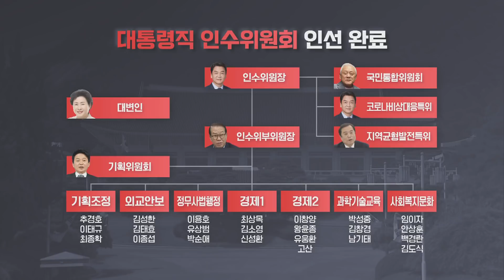[여의도 사사건건] 집무실 이전! 일주일 만에? 이사도 두 달... 김성회&장성철 한목소리_220317 KBS방송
당선인 1주일 행보…어떤 평가?
집무실 이전 논란…예산 낭비?
회동 무산 논란…점령군 행세?
대통령 인사권 논란…배경은?
인선 마무리…'서오남'이 주축?
"황홀경 빨리 벗어나야"…이유?
박근혜 퇴원 임박…어떤 메시지?
'윤호중 비대위' 논란…내홍 확산?
이재명 첫 외부 행보…조기 등판?
6월 지방선거…경기도 누가 출마?

■ 방송시간 : 3월 17일(목) 16:00~17:00 KBS1
■ 출연 : 김성회 정치연구소 씽크와이 소장 · 장성철 대구가톨릭대 특임교수